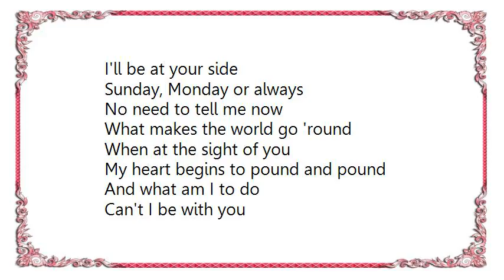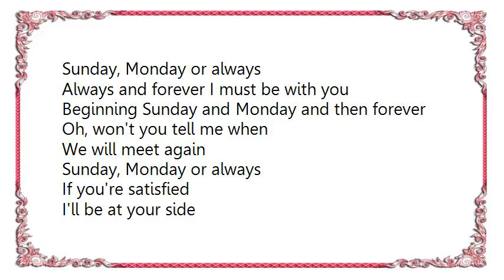Frank Sinatra - Sunday Monday or Always Lyrics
[Lyrics Frank Sinatra - Sunday Monday or Always]
Sunday, Monday or Tuesday
Wednesday, Thursday or Friday
I want you near
Every day in the year

Oh, won't you tell me when
We will meet again
Sunday, Monday or always

If you're satisfied
I'll be at your side

No need to tell me now
What makes the world go 'round
When at the sight of you
My heart begins to pound and pound

And what am I to do
Can't I be with you

Always and forever I must be with you
Beginning Sunday and Monday and then forever

My heart begins to pound, pound, pound